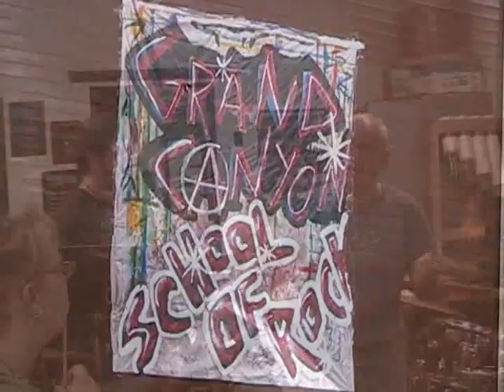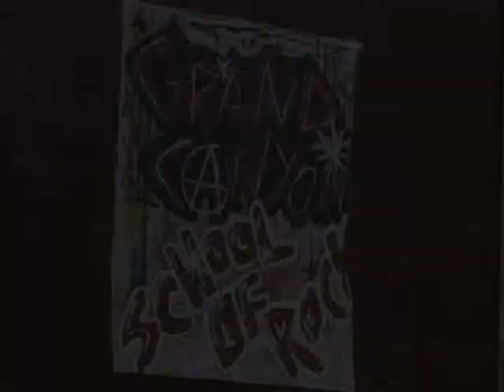Grand Canyon Music Festival - School of Rock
Grand Canyon School of Rock (SoR is an intensive week-long camp during which students receive instrumental instruction, intensive rehearsals and lessons focusing on rock and pop music theory, techniques and styles, culminating in public performances. SoR students share in all aspects of band life, from musicianship to hauling gear, set-up, promotion, working sound and light boards, and support of their band mates. SoR students compose their own music, and arrange and interpret standards from popular music genres. They are exposed to new music, are introduced to music production, and develop their own performance skills as they learn the discipline of ensemble performance and participation.